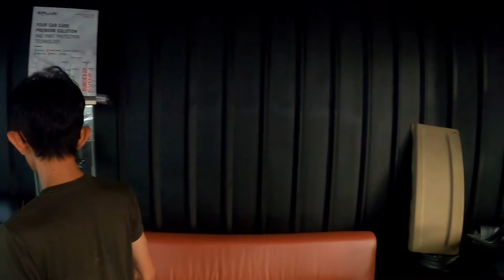BELAJAR TAHAPAN COATING MOBIL TUA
MARI KITA BELAJAR TAHAPAN COATING DARI OTOHARASI CINERE